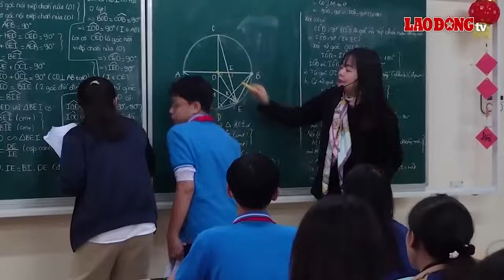Tin 20h: Diễn biến mới nhất vụ bé 5 tuổi tử vong do bị bỏ quên trên xe | Báo Lao Động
BÁO LAO ĐỘNG | Tin 20h ngày 30.5: Bắt khẩn cấp cô giáo đảm nhiệm việc đón trẻ sau vụ bỏ quên trên xe khiến bé 5 tuổi tử vong; Giá xăng đồng loạt giảm, về mốc hơn 21.000 đồng/lít; Nam thanh niên trèo tường, cõng nhiều nạn nhân thoát khỏi vụ cháy nhà trọ;...

* Đường dây nóng: 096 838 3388